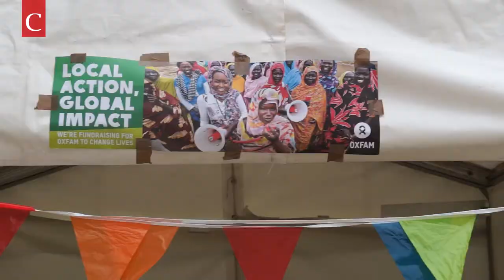Wadstock 2015 - Music & Vibes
Cherwell investigates the music and fashion scene at this year's Wadstock festival.